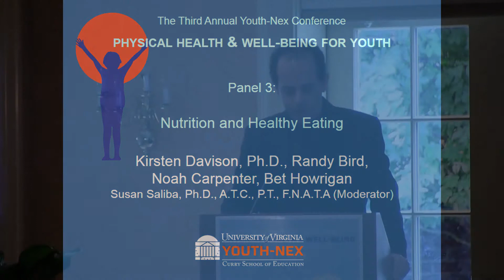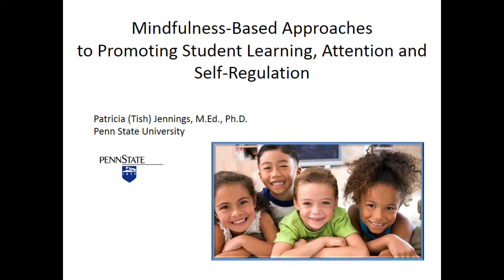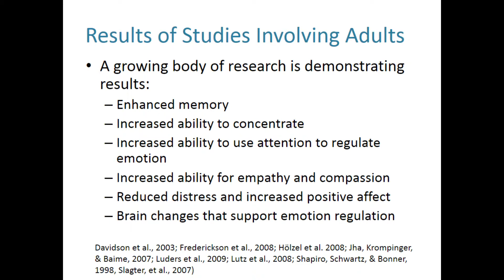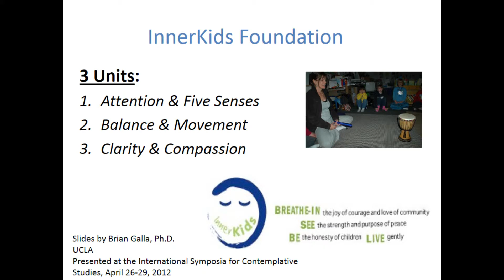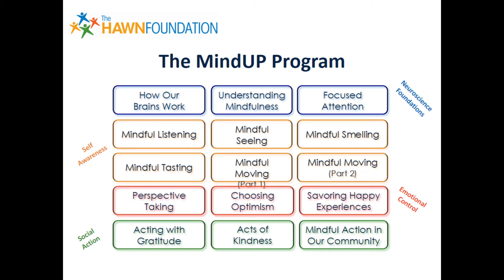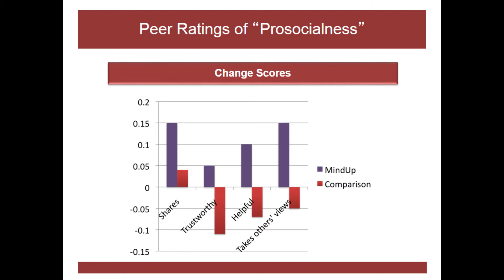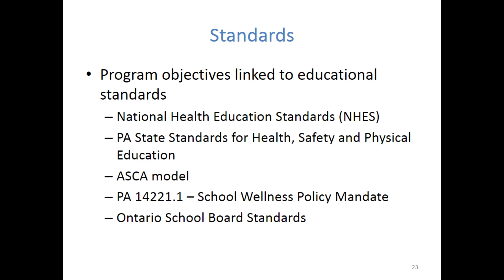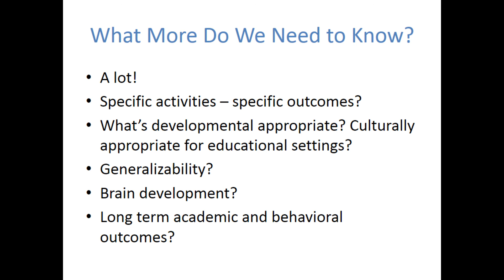2013 Conference: Panel 4 - Mindfulness, Health, & Well-Being: The Mind Body Connection - Panelist 1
The 2013 Conference, Physical Health & Well-Being for Youth, focused on the health and well-being of adolescents and children, and involved scholars, practitioners, policy professionals, and students.

The panel on mindfulness, health, and well-being included David Germano (moderator), Patricia Jennings, Sheri Rand, and Ali Smith. This video is Patricia Jennings' presentation, “Mindfulness-Based Approaches to Promoting Student Learning, Attention and Self-Regulation."